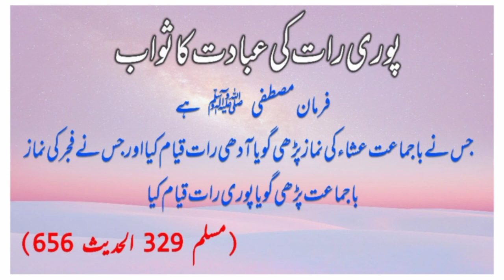Hazrat Muhammad ﷺ Ka Farman Hai//Puri Raat Ki Ebadat Ka Sawab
jis nay bajamaat esha ki namaz parhi,goya us nay aadhi raat qayam kia oor jis nay fajar ki namaz ba jamat parhi goya us nay puri raat qiyam kia.muslim hadees